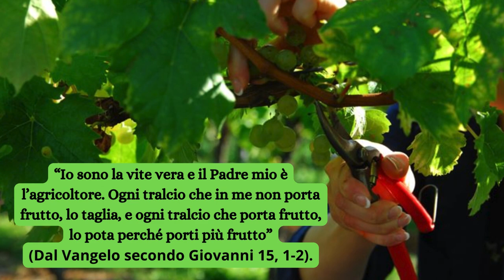Potare o tagliare?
In quel tempo, Gesù disse ai suoi discepoli: «Io sono la vite vera e il Padre mio è l’agricoltore. Ogni tralcio che in me non porta frutto, lo taglia, e ogni tralcio che porta frutto, lo pota perché porti più frutto. Voi siete già puri, a causa della parola che vi ho annunciato.
Rimanete in me e io in voi. Come il tralcio non può portare frutto da se stesso se non rimane nella vite, così neanche voi se non rimanete in me. Io sono la vite, voi i tralci. Chi rimane in me, e io in lui, porta molto frutto, perché senza di me non potete far nulla. Chi non rimane in me viene gettato via come il tralcio e secca; poi lo raccolgono, lo gettano nel fuoco e lo bruciano.
Se rimanete in me e le mie parole rimangono in voi, chiedete quello che volete e vi sarà fatto. In questo è glorificato il Padre mio: che portiate molto frutto e diventiate miei discepoli».